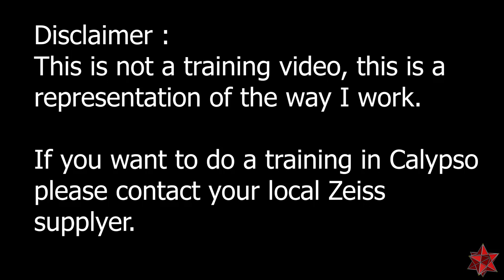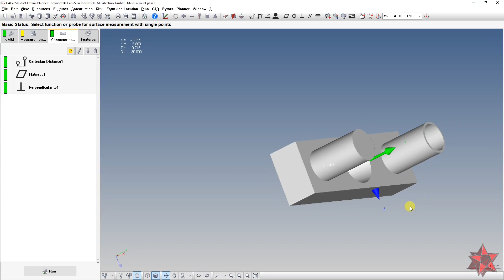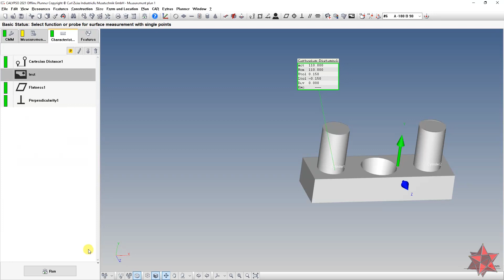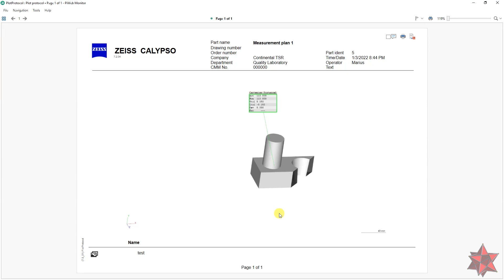CAD section in Calypso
In this video, I show how to section the CAD model in Calypso, so you can see inside. Enjoy!